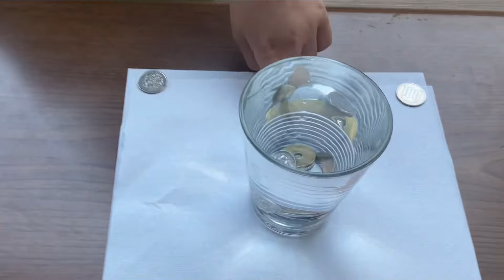【水被りますゲーム】毎日毎日暑いー💦水いっぱいのコップにお金を一枚ずつ入れて、、、あふれたら水かけられちゃう🌊慎重に入れる？🥺大胆に？😏どきどきハラハラゲーム！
コップいっぱいに入ったお水。
表面張力でいつ溢れるかわからない！！
慎重派？大胆派？性格でるー😂
どきどきハラハラゲーム❤️

負けたらお水被るよ🌊
暑い夏にはピッタリゲーム！？